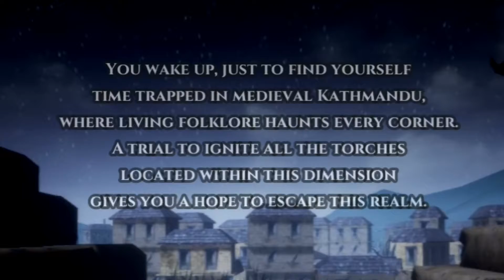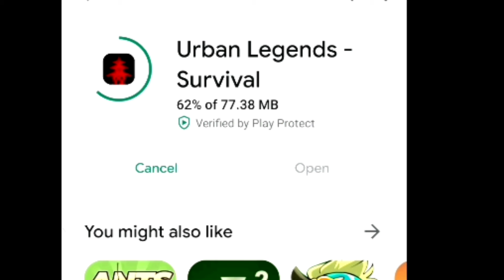GAME MADE IN NEPAL | MUST TRY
Urban Legends : Survival', is a horror / survival game developed individually by Ashim Shakya. It features a medieval era of Kathmandu valley where you are bound to encounter various urban legends through a glitch in the matrix. You must survive, remain undetected and trigger certain objectives to wake up and continue your present normal life simulation.

You Can Find This Game At Play Store.